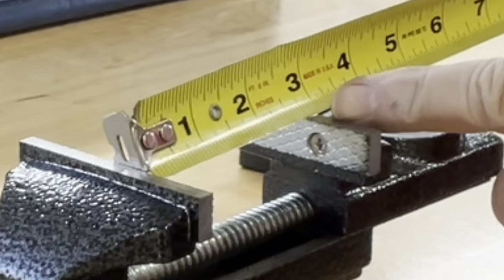3" Universal Table Vise With Rubber Caps For Protection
3" UNIVERSAL TABLE VISE // With Rubber Protective Caps

This TC Edwards DIY video is intended for providing an example use of the
3" UNIVERSAL TABLE VISE // With Rubber Protective Caps

IT'S ALL ABOUT HOME & HOBBY - Amazon Store Front:

Tim & Cindy Edwards